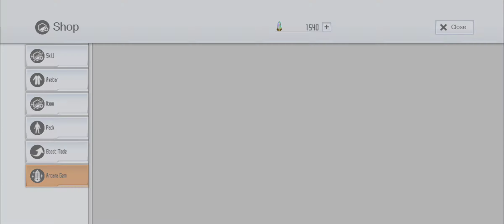SAOIF Summer Avatar Party 2021 (11 Orders)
ปกติชอบเปิดหาสกิลซะมากกว่า แต่นานๆทีถ้ามีcosสวยๆก็จะยอมเปิด

แค่กดLikeหรือSubscribeก็รู้สึกได้กำลังใจแล้วครับ
หรือถ้าจะสนับสนุนผมได้